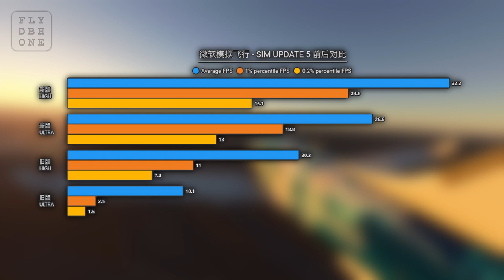性能优化实测：卡顿成为历史 | 微软模拟飞行2020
0:00 开场
0:52 测试环境说明
1:54 性能测试: 更新前
2:52 性能测试: 更新后
3:30 结果: 前后对比
3:41 完整测试飞行
4:09 结尾

全新的《微软模拟飞行》由于对硬件的需求相当高，已经被玩家们戏称为次世代显卡危机。
随着 XBOX 版的问世，PC 版也得到了同步更新，此次更新针对渲染效率进行了大幅优化。